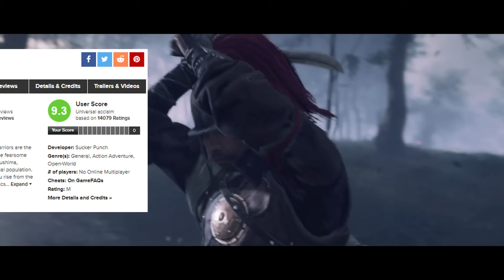Как получить платину в Ghost of Tsushima. Полный гайд. Все трофеи, предметы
00:00 Мнение Алекса об игре и платине
02:06 Сложность и продолжительность трофеев

03:03 ШАГ 1. Сюжет, сбор ресурсов и боевые трофеи
04:03 Идеальный шторм
04:54 Одним махом
05:43 Сторгуемся
05:54 Блеск стали
06:30 Смертоносная точность
07:01 Защита от свидетеля
07:29 Удачного приземления

08:00 ШАГ 2. Зачистка острова от монголов
08:10 Великий освободитель
08:34 Усердный ученик

08:48 ШАГ 3. Доп. квесты и собираловки
09:09 Всем опора
09:46 Легендарный призрак
09:57 Все возможные хитрости
10:09 Останется только один
10:31 Здоровый дух в здоровом теле
11:08 Береги себя
11:23 Благоволение богов
11:44 Путеводный светоч
11:50 Убойный вид
11:59 Одаренность
12:10 Любитель чтения и Знать своего врага

ШАГ 4. Прочите ситуативные трофеи
13:00 Почести незримому
16:04 Косплеер клана Купер
16:47 Мастер монохрома
17:08 Плач по разрушенной кузне
17:35 Есть только миг

17:54 Живая легенда (ПЛАТИНА)
17:59 Заключение и благодарности

Поддержать проект:
Сбербанк: 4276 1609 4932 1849